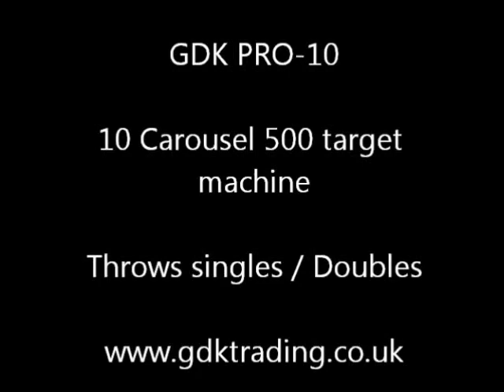GDK PRO-10 SINGLE/DOUBLE CLAY THROWER, AUTOMATIC CLAY TRAP